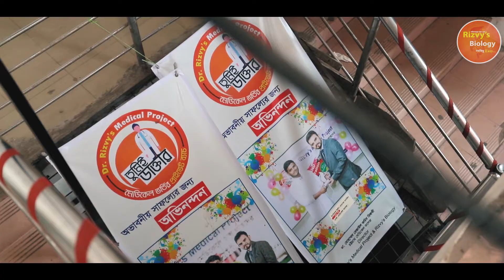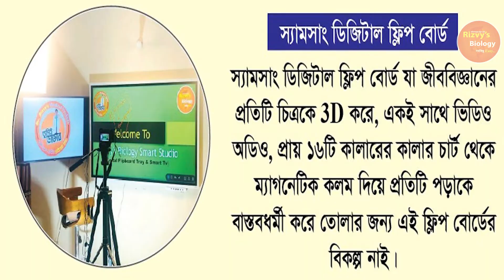Classroom। Office| Rizvy's Biology। Dr. Rizvy's Biology।Dr. Rizvy Sir। Dr. Rizvy Sir Office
Dr. Rizvy's Biology Official Group